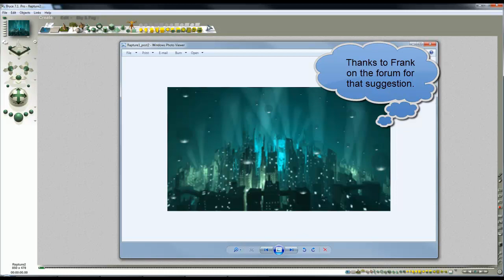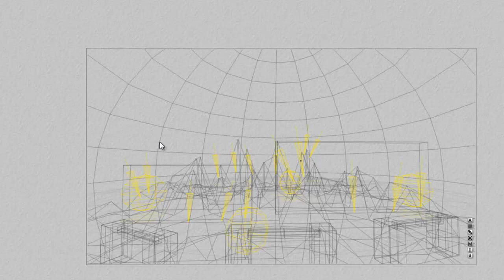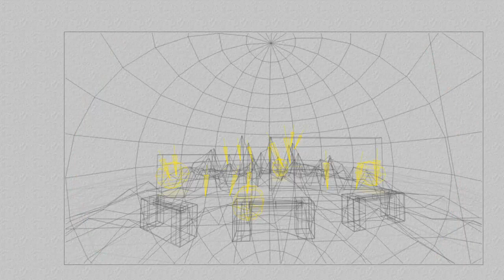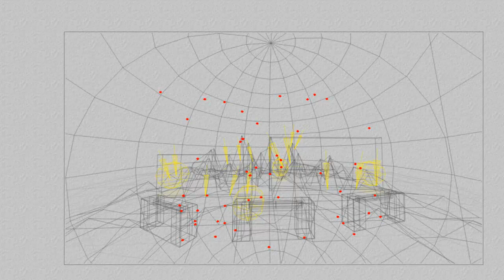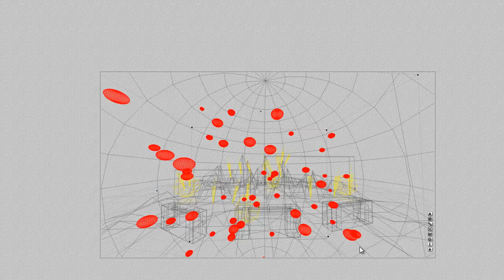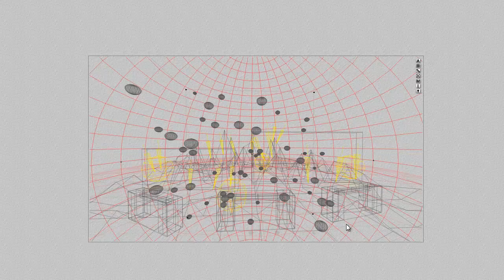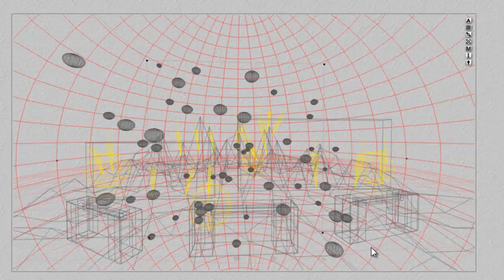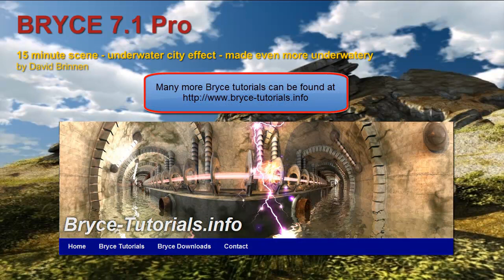Bryce 10 minute scene - underwater city effect - made even more underwatery - by David Brinnen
A Bryce 7.1 Pro tutorial continuing on from the previous video. Some additional text is included in the video, you may have to pause the video to read it.